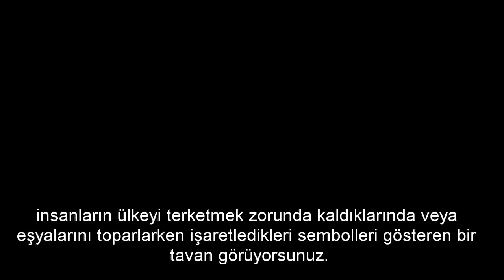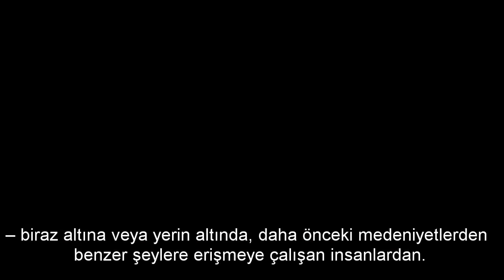Deniz Gül ile Buluşma // Meeting with Deniz Gül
14. İstanbul Bienali katılımcılarıyla sergilenen işleri hakkında röportajlar. / Interviews held with the participants of the 14th Istanbul Biennial about their works on display.